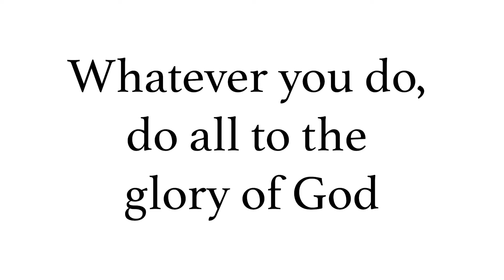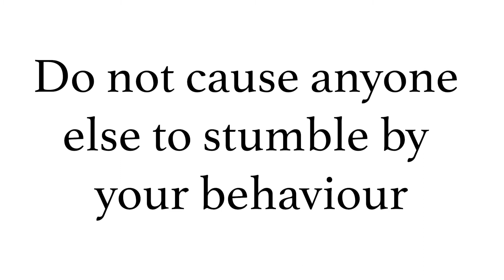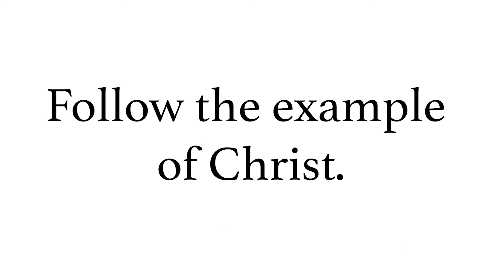Daily Devotion - Paul's Guiding Principals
Join us this morning as Terry looks into 1 Corinthians 10:14 - 11:1.